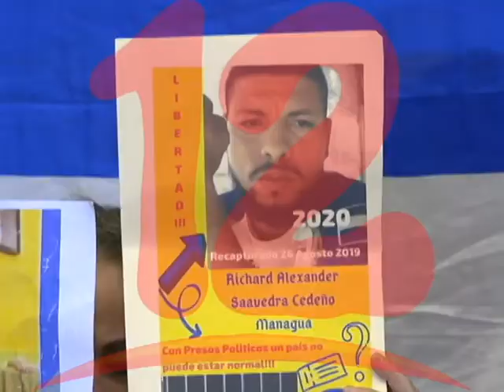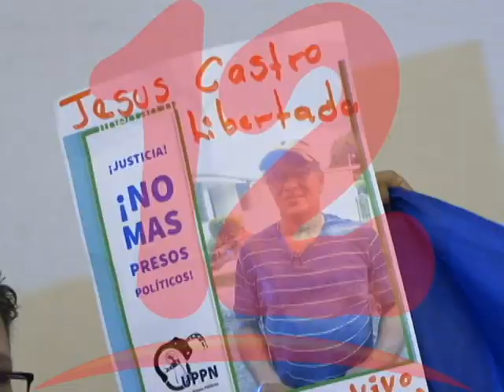¨Condiciones de reos políticos son infrahumanas¨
Condiciones de reos políticos son infrahumanas, dijo Franco Dasilva del Comité Pro Liberación de Presas y Presos Políticos.